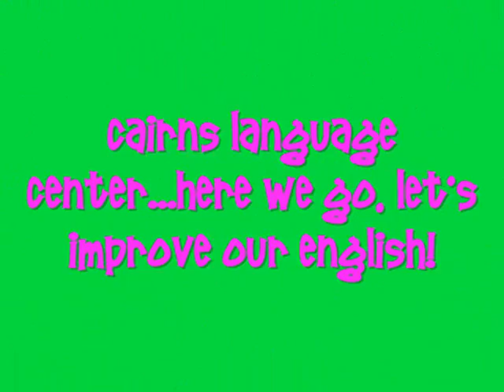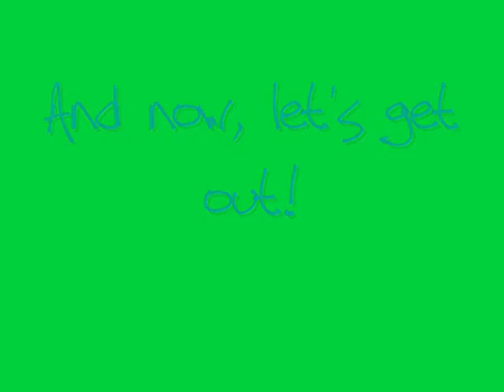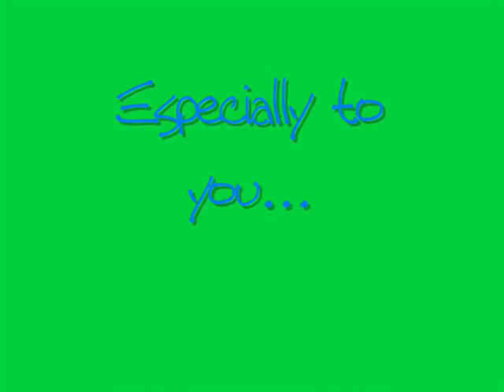Cairns Life, Happy School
Here is a tribute to all the boys and girls I met in Cairns, especially to Laura and Alain, my life partner during the realisation of this video project.

2 years after, the movie is online for a world succes.

Je vous l'avez promis, voila le petit bijoux qui vous permettra de vous souvenir de ce mois de juin 2007!